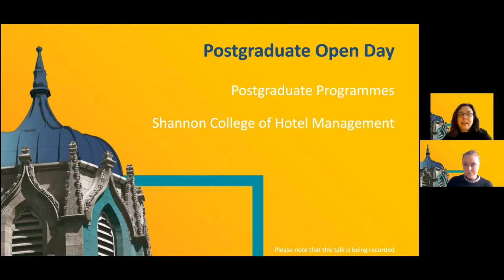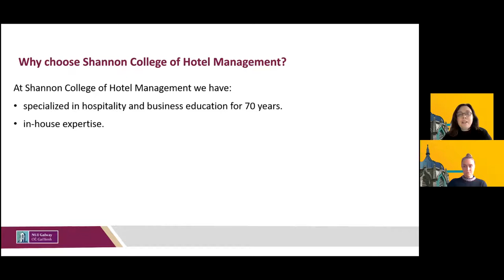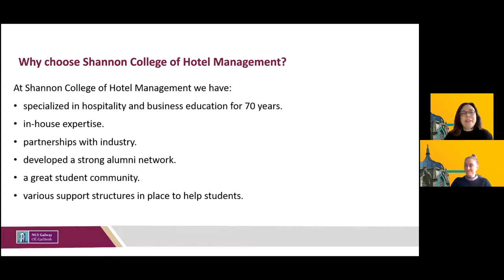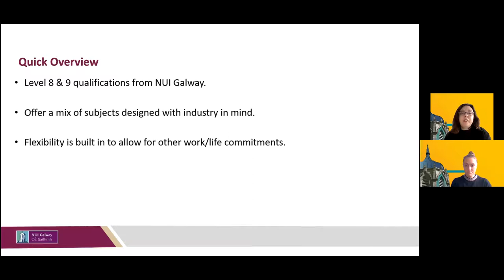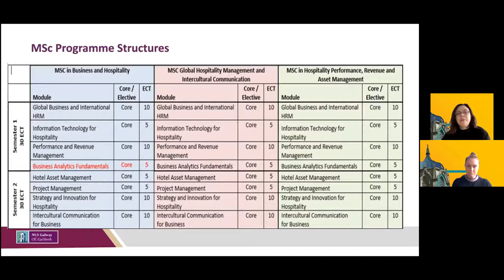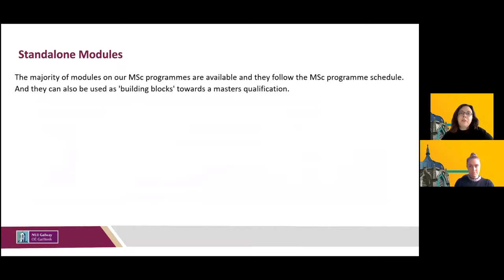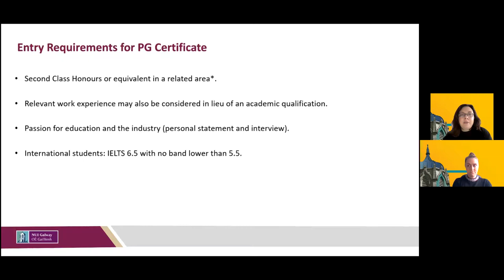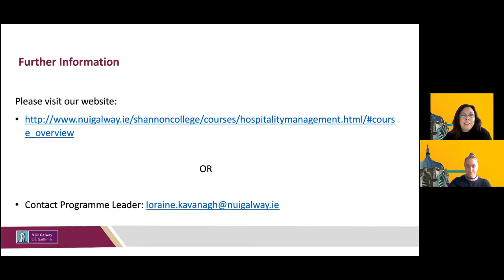Postgraduate Programmes at Shannon College of Hotel Management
Learn about the full and part- time postgraduate opportunities at Shannon College of Hotel Management. We offer a range of full Masters Degree Programmes, a Postgraduate Cert in Hospitality Leadership and a variety of stand alone modules.